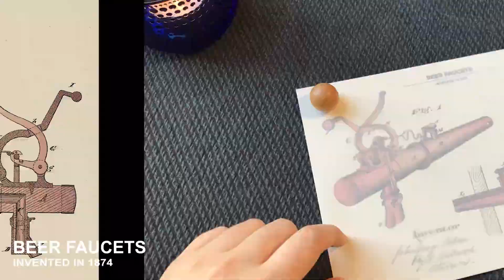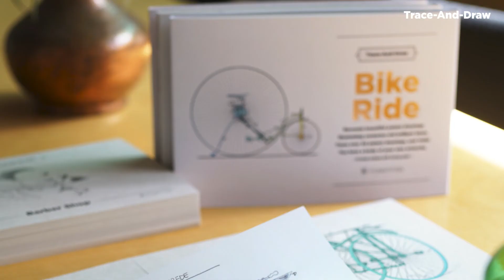Trace-And-Draw, drawing book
Recreate beautiful patent drawings illustrating centuries-old brilliant ideas. Trace over 30 patent drawings, and Voila! You have a body of your own artworks.